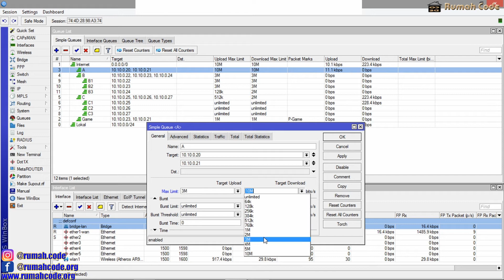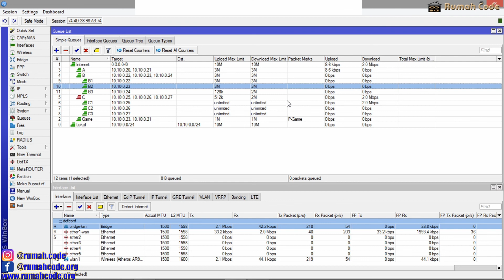Tutorial bandwidth management MikroTik | Bandwidth management MikroTik simple queue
Tutorial bandwidth management mikrotik / Belajar bandwidth management mikrotik simple queue. Sebelum teman teman melakukan bandwidth management atau pengaturan bandwith sebaik nya teman teman mengetahui terlebih dahulu konsep dasar bandwidth management di mikrotik itu bekerja agar dapat membuat bandwidth management yang baik dan benar